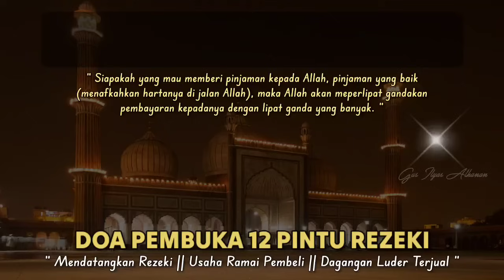SANGAT MUSTAJAB❗BUAT ORANG YANG LEWAT MERASA TERTARIK MEMBELI DAGANGAN ANDA, REZEKI MENGALIR DERAS 🤲